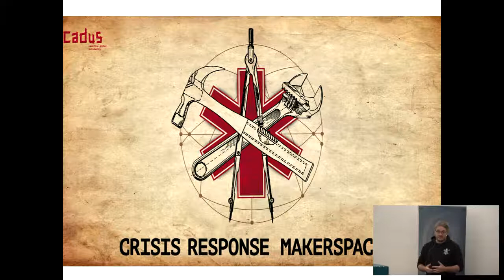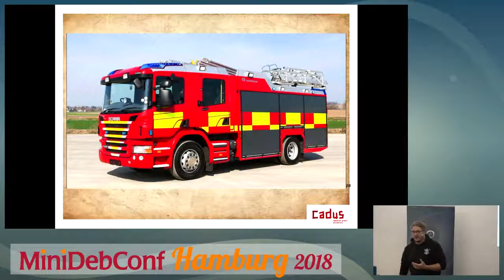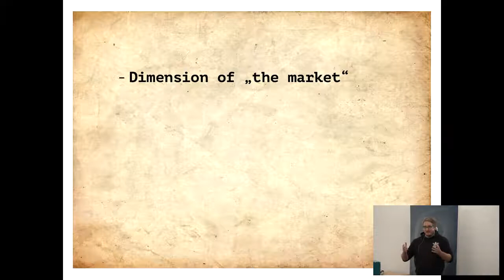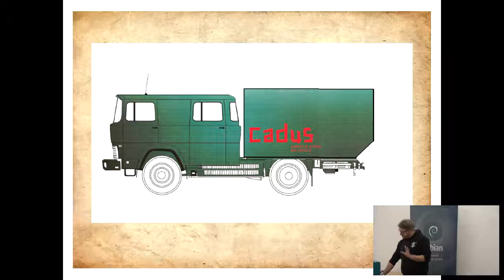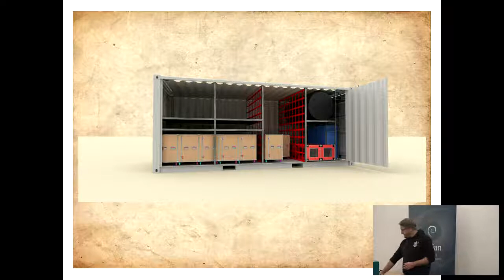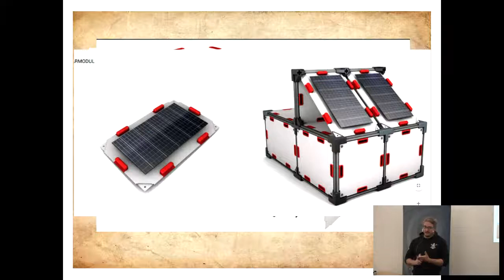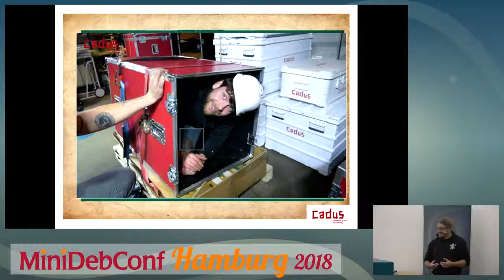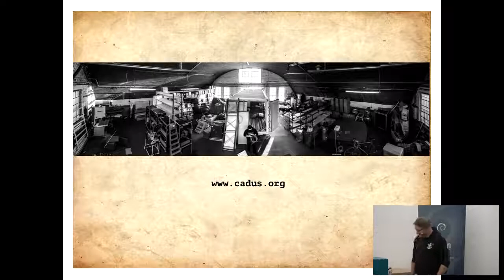CADUS: redefine global solidarity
by Sebastian Jünemann

Room: main
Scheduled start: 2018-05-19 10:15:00